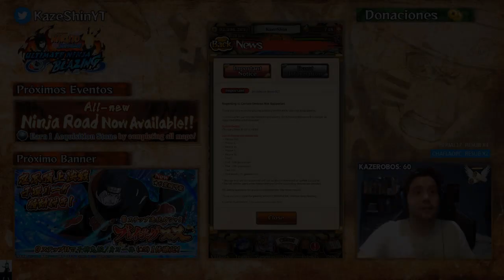EL ESPERADO KISAME TIBURÓN! + EL MEJOR CAMBIO AL PVP | NOVEDADES JAPÓN | Naruto Blazing